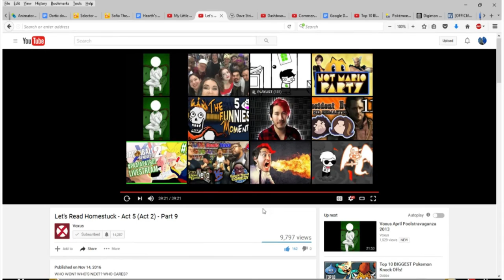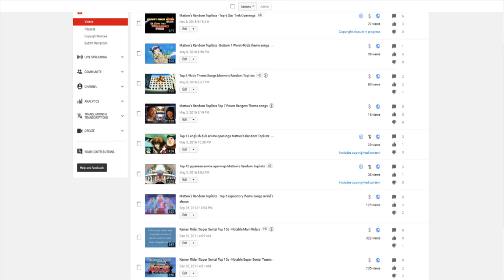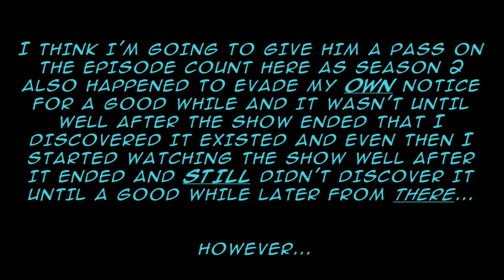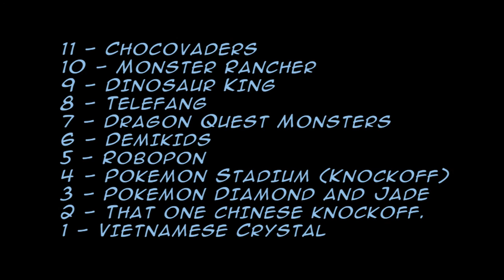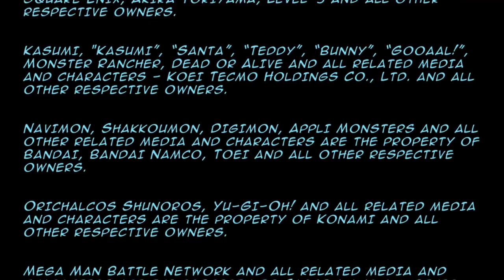Mattwo's Random Commentaries - Dobbs' Knockoff List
I'd say he's worse than WatchMojo and Buzzfeed combined but WatchMojo commits the cardinal sin of making me want to fall asleep, something that his toplists don't do.

This following URL is solely to reference the criticisms lobbied against Tamashii as mentioned in the text overlay in the video, I do not condone nor endorse the behaviors of the people who edit this wiki nor do I know anything about Tamashii's actual behavior beyond the fact she hates Loppuny and such